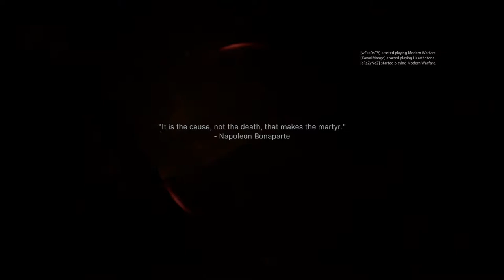Modern Warfare 2019 Campaign - Episode 7